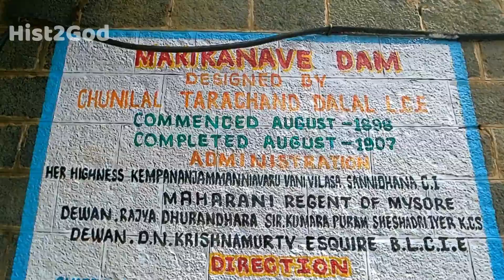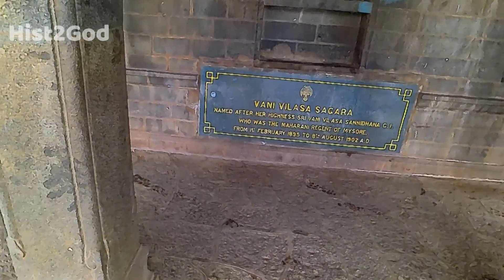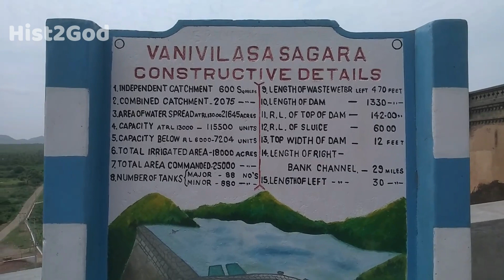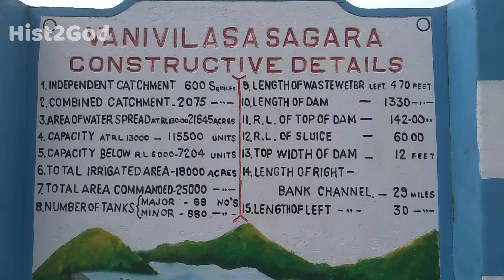ಮಾರಿಕಣಿವೆ ದೇವಸ್ಥಾನ | ವಾಣಿವಿಲಾಸ ಸಾಗರ ಆಣೆಕಟ್ಟು | ಹಿರಿಯೂರು | Vani Vilas Dam | Hiriyur | Chitradurga